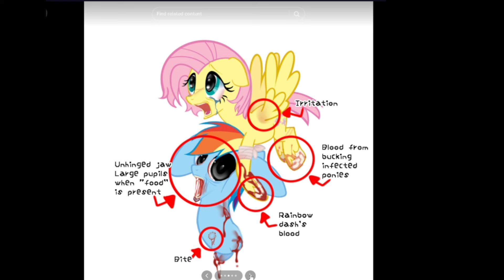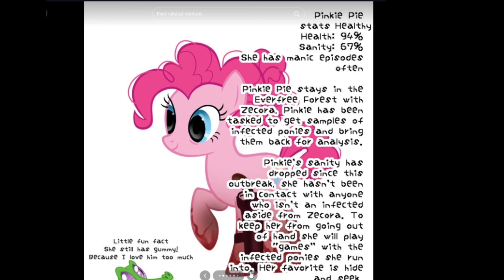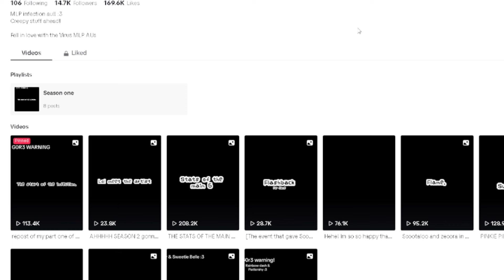Zombie Virus (MLP Infection AU)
GRAPHIC CONTENT, NOT FOR KIDS
I had no idea what to title this au. So I basically named it this. Apologies for it. But, we're back!